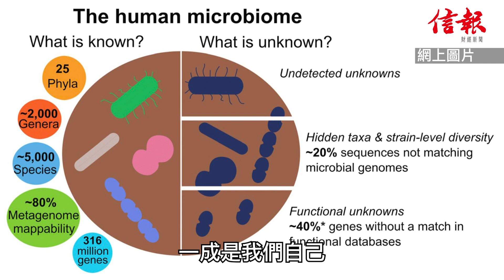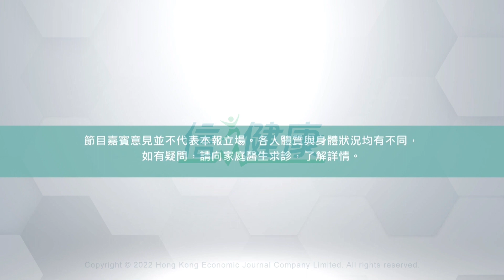拆解人體微生態1：細菌爭地盤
中文大學醫學院日前公布，全球首次證實長新冠患者的腸道微生態生物多樣性明顯較低，而初步研究顯示，服用由中大研發的微生態配方，可有助預防長新冠。
今集，皮膚科專科醫生盧景勳將會為大家解開人體微生態的面紗，原來，人體內外每個部位都有一個生態系統，如果細菌之間「爭地盤」失敗，導致生態失衡，就會產生疾病，嚴重更會⋯⋯
延伸閱讀：
1）中大醫學院發現 微生態配方可防長新冠